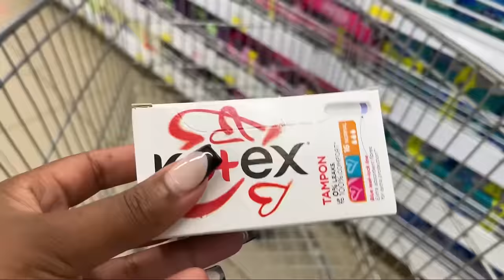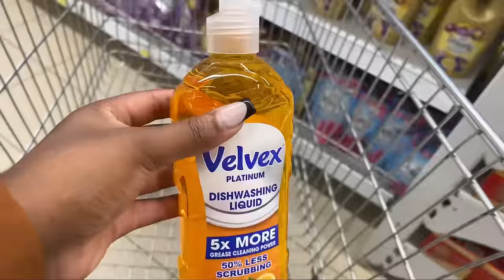VLOG❤️| Monthly Shopping Haul, Spend a Day With Me, Laundry, Cook with me, Chit Chat| Living alone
LIVING ALONE VLOG❤️| Monthly Grocery Shopping Haul ,Spend a Day With Me, Laundry, Cook with me, Chit Chat